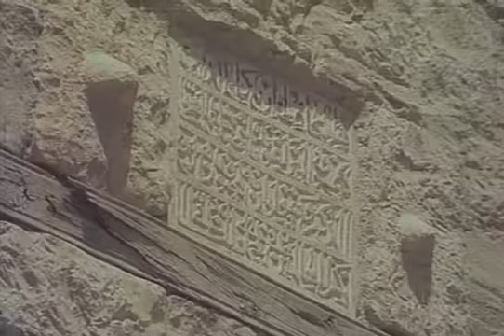Lahıc Лагич film, 1986rus dilində TV